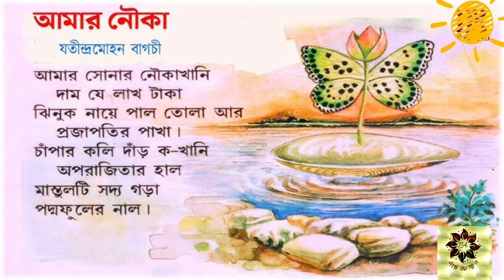ছোটদের বাংলা ছড়া ও কবিতা/ আমার নৌকা- যতীন্দ্রমোহন বাগচী/ kidsrhymes- @TA.পাঁচ ফোড়ন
In this video you will find/ এই ভিডিও তে আপনারা পাবেন-

ছোটদের বাংলা ছড়া ও কবিতা
আমার নৌকা- যতীন্দ্রমোহন বাগচী
আবৃত্তি- আবরার হাসান তাসিফ